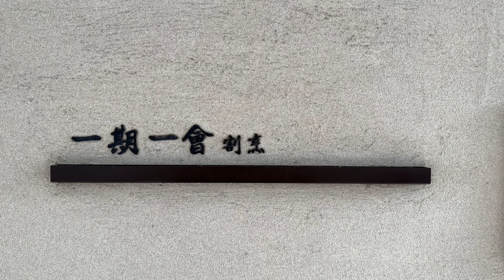一期一會 割烹 - 松山區 台北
$2000 ntd